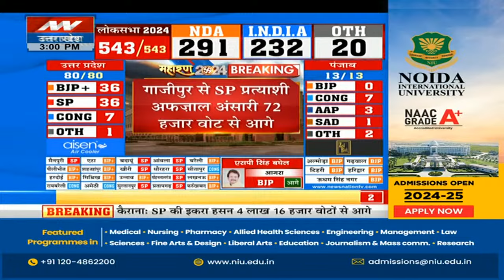Kaiserganj lok sabha Chunav Result 2024: कैसरगंज में BJP प्रत्‍याशी करण भूषण स‍िंह 1लाख वोटों से आगे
News State Apps डाउनलोड करें:
Download Android and iOS Apps for more updates: